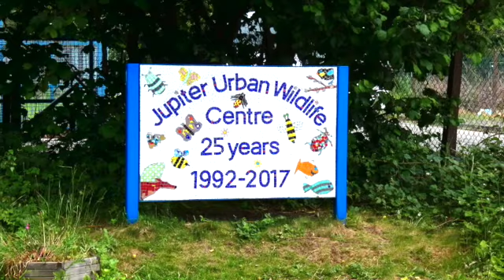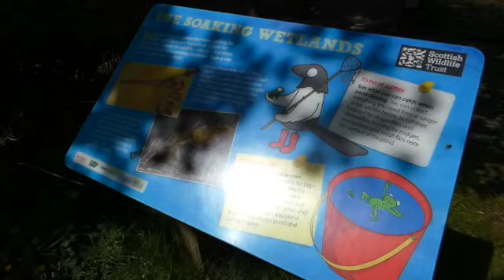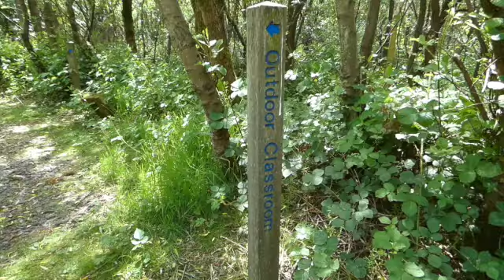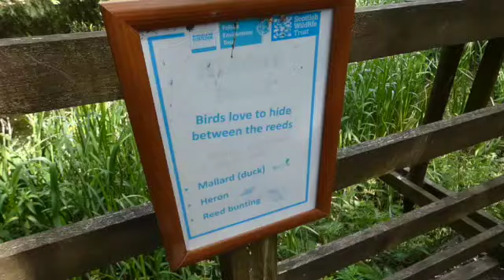MA VIE EN ECOSSE / SCOTLAND: JUPITER URBAN WILDLIFE CENTRE (GRANGEMOUTH)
ECOSSE / SCOTLAND: JUPITER URBAN WILDLIFE CENTRE (GRANGEMOUTH)

FR - Je vous emmène avec moi en balade au Jupiter Urban Wildlife Centre de Grangemouth.

UK - I take you with me for a little walk to the Jupiter Urban Wildlife Centre located in Grangemouth.

Musique / Music:

-New Dawn by Cospe